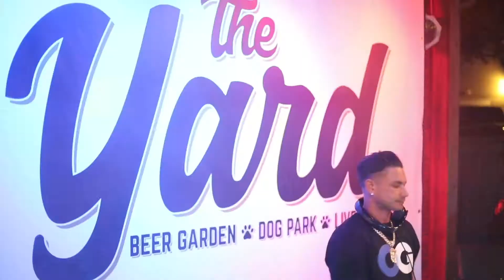Pauly D @ the yard